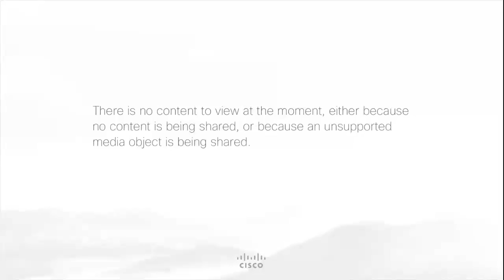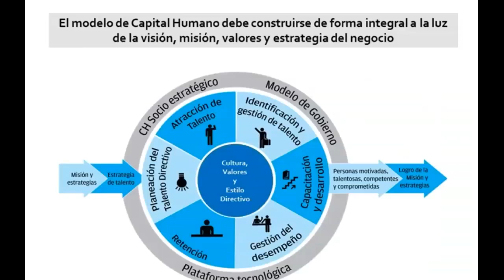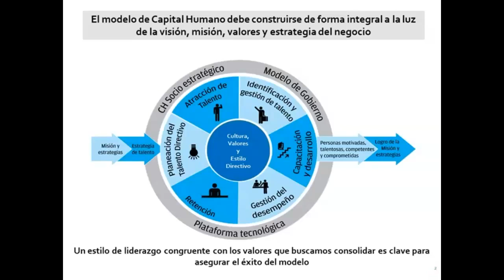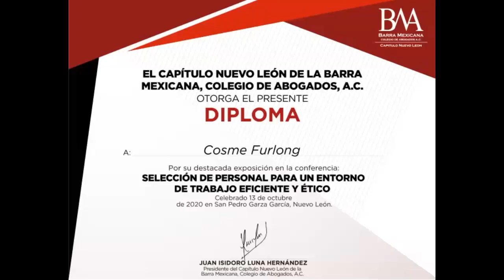SELECCIÓN DE PERSONAL PARA UN ENTORNO DE TRABAJO EFICIENTE Y ÉTIC